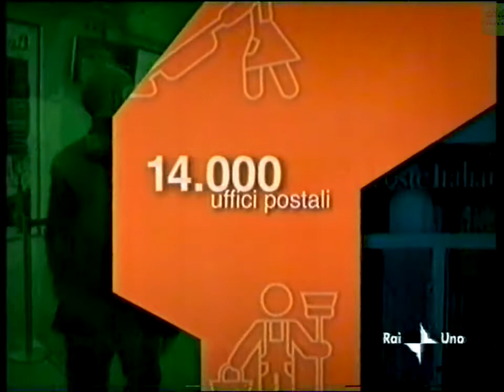legge 30/07/2002 n° 189 - decreto 09/09/2002 n° 195 (2002)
Presidenza del Consiglio dei Ministri, Ministero dell'Interno, Ministero del Lavoro e delle Politiche Sociali

(Rai Uno, 19 settembre 2002)
(Rai Tre, 20 settembre 2002)
(Canale 5, 23 settembre 2002)